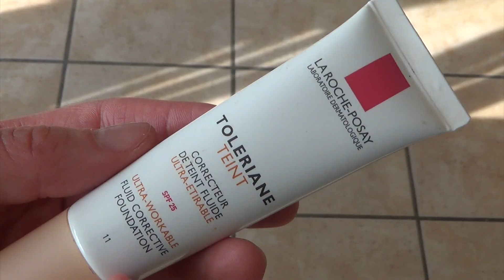#278 - jünger stylen, erster Freund, Botox, Kommentare und Dankeschön an euch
Ihr Lieben, ich bin kein Profi in Sachen Schminke, möchte euch aber - aufgrund eines "Leserwunsches" - zeigen, wie ich mich style. Um ein bisschen jünger zu wirken (hi hi).

WICHTIG: Im Frühling 2019 hatte Youtube alle Kommentare auf meinem Kanal gelöscht und neue deaktiviert.

Das ist schade, weil mir euer Feedback wichtig ist und ihr mir unter meinen Filmen häufig sehr interessante Fragen gestellt habt.

Wenn ich darauf geantwortet habe, konnte unsere gesamte Community davon profitieren.

Wenn jemand Tipps hat, wie ich meine Kommentare wiederbekommen kann, dann her damit!

Herzliche Grüße von Elischeba